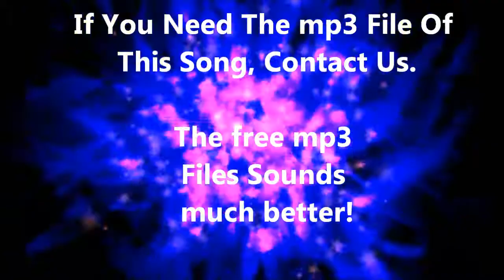Royalty Free -019 Easy - Background Music for Games and Multimedia free for commercial use